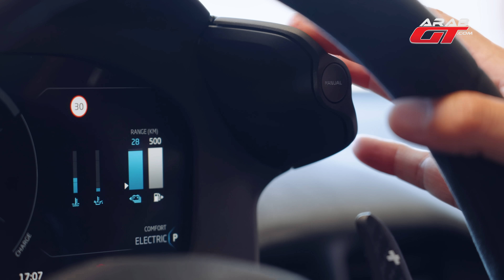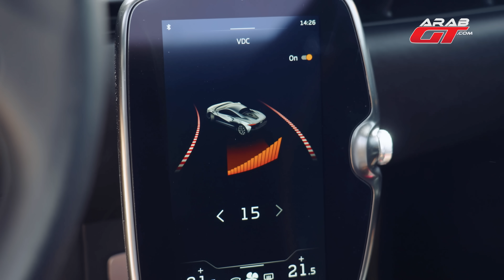صاروخ جديد مكلارين ارتورا 🚀 Mclaren Artura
مكلارين ارتورا هي نجمة اليوم في برنامج تغطية خاصة ، والتي يقدمها لكم زميلنا صهيب شعشاعة من حلبة اسكاري في مدينة مالاقا الاسبانية ، حيث توجه صهيب إلى هنالك تلبية لدعوة شركة السيارات الخارقة لتجربة السيارة الجديدة بالكامل من شركة ماكلارين